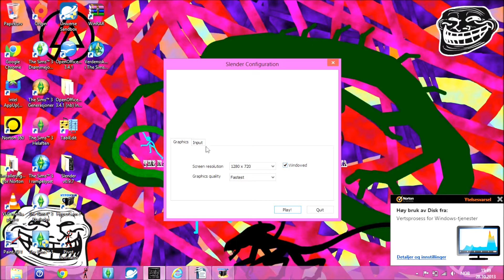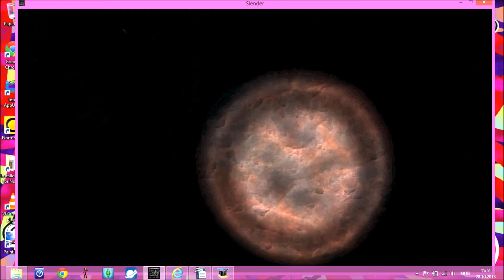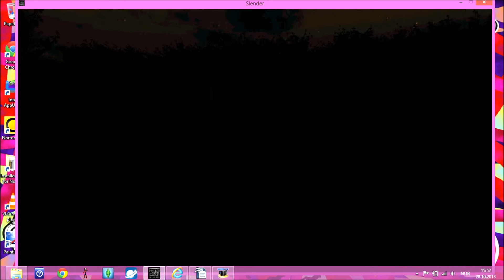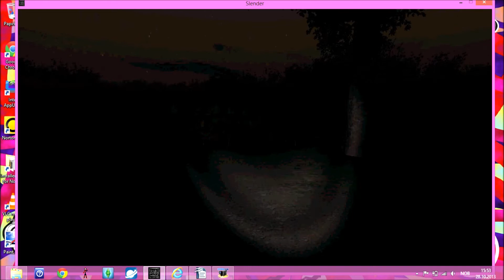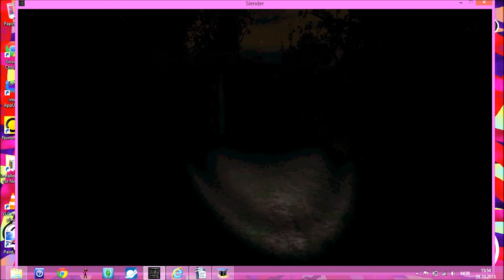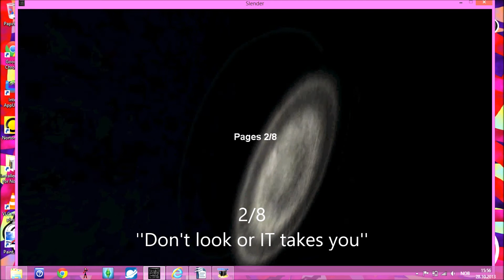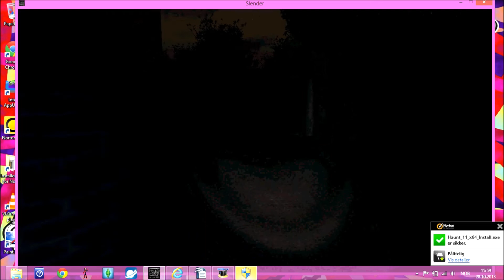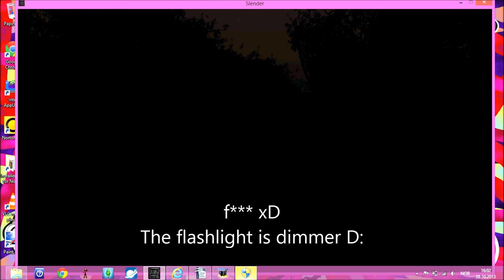TSR-Animations: First Slender attemt video (4/8 pages) p.s. bad quality :P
Well...this is my first Slender attemt video, and I got 4/8 pages :P
The video have bad quality, because the screen was recorded with HyperCam. But I installed Fraps later :/
It was edited With MS Movie Maker.

If you want to give me tips on how to get the next 4 pages, write it in the comment section below.

My inspirations:
PewDiePie, Markiplier, yamimash, Smosh/SmoshGames, HappyWaffleGamming